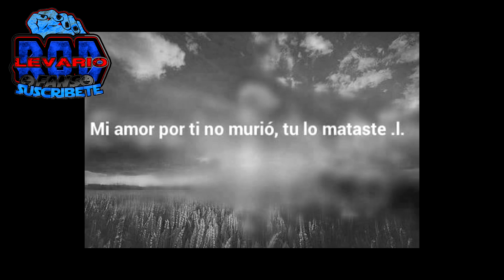ROD LEVARIO - TENGO GANAS DE LLORAR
una rolita de Rod  Levario del nuevo disco  QUE TRANZA ROCKERITA

Si quieres saber que tipo de musica toco aqui te dejo un video de algunas de mis canciones